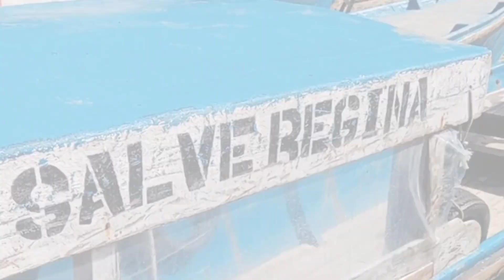Pulau Doom Wisata Sejarah Wisata Viral Di Papua Barat Daya